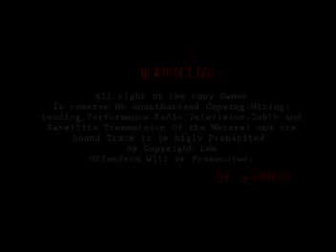VAa ken I Vaa 2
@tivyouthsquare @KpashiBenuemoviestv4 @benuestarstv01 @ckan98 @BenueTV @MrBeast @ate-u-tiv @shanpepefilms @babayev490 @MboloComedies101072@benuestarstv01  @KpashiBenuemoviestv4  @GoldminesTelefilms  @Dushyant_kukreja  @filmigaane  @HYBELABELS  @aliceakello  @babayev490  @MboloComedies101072